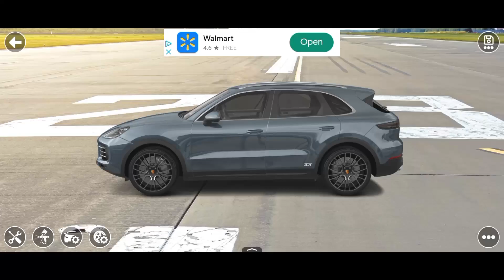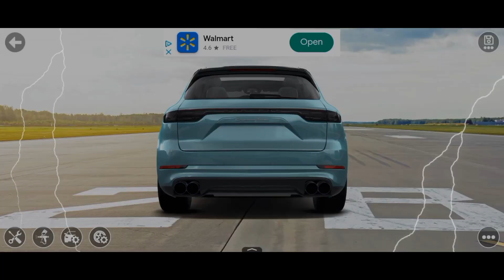Gorgeous Porsche Cayenne Transformations & Renderings!!!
As a passionate car enthusiast, Like many of you, I have a deep appreciation for all sorts of vehicles. I understand that cars are more than just a way of transportation - they are an extension of our personalities and an expression of our style. With that in mind, I would like to provide you with my unique insights and creative ideas for enhancing the appearance of these vehicles that we love so much. Thanks for your time!! Let me know what you think!